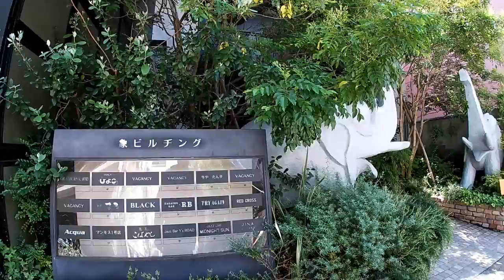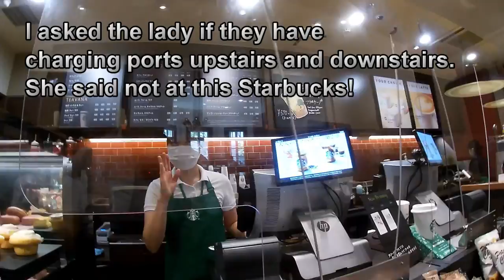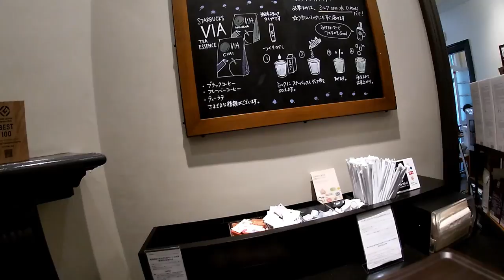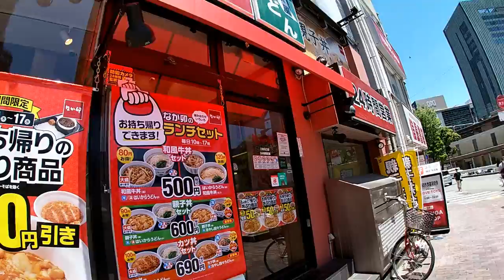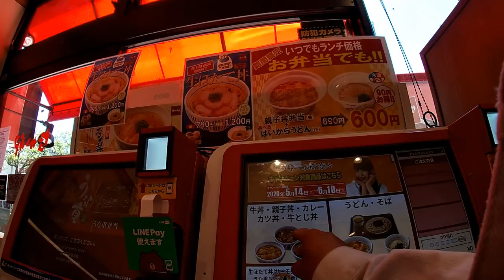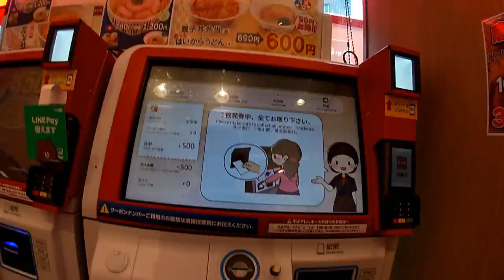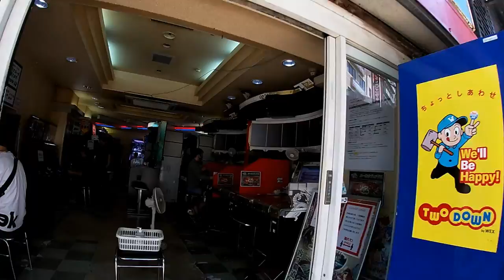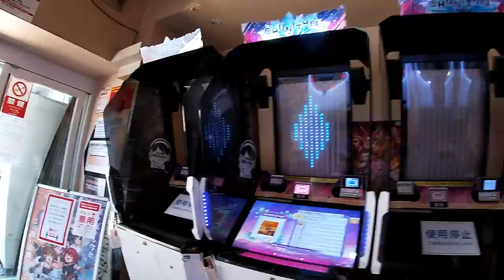Life in Japan- Inside Starbucks in Kitanozaka and Nakau restaurant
June 7,2020

Hi guys!  Watching this video will make you want to visit Kobe!  Just kidding!  Anyway, it was a gorgeous day here in Kobe so I decided to check out a cool Starbucks located in Kitanozaka.  I went there by motorbike but there was no parking so I had to park near JR Sannomiya station and walked back up.  It was about a 15 minute walk there.
Starbucks Kitanozaka is in an old fashioned house.  There are two floors. They also have a small patio out front.    There are no charging stations for you to plug your laptop or smartphone!  They have only one washroom for all customers and it's located on the second floor.  This location is not wheelchair accessible.  However it is spacious.  The second floor is decorated with movie posters.  My first impression of this Starbucks location was an Agatha Christie murder story.  The place gives that impression to me.  They have a fireplace on the first floor where you order drinks however it doesn't work.  After this place, I went for lunch.  I stopped at a fast food restaurant called NAKAU.  My lunch only cost 500 YEN.  If you like to eat something different, then check it out.

Bingo 5,
Japan Lotto,
Japan scratch lotto
Japan sightseeing,
Japan travel guide,
JAPAN,
Japanese banking,
Japanese culture,
Japanese language,
Japanese,
Japanican,
lottery,
takarakuji,
things to do in Japan,
Tokyo,
Typhoon in Japan,
visit Japan,